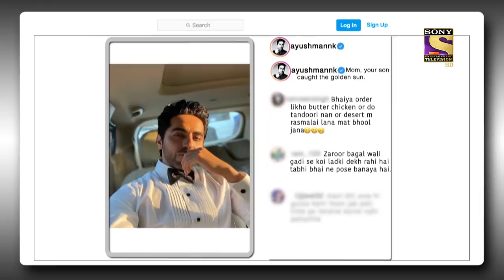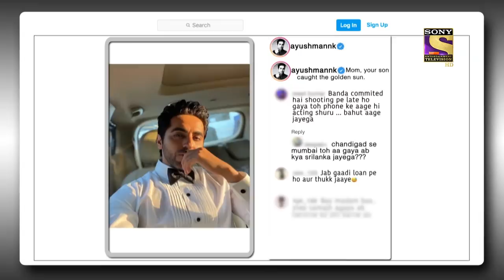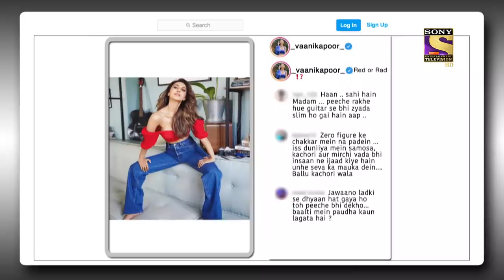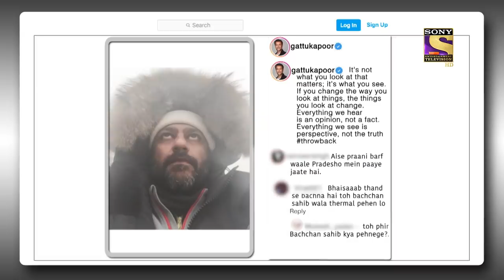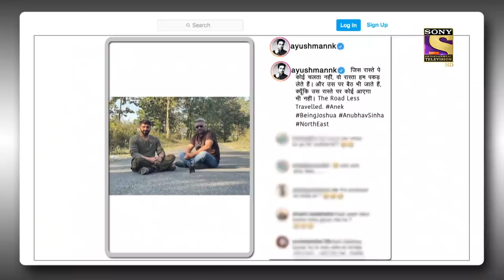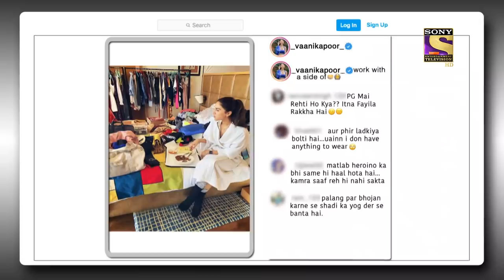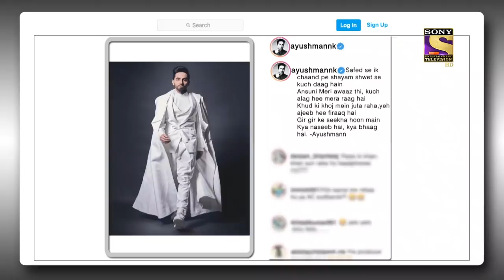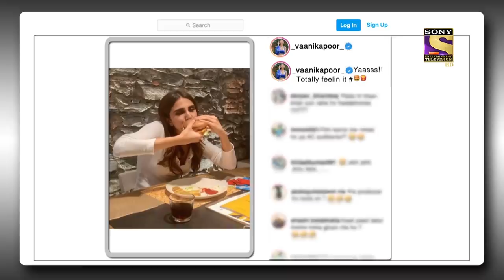The Kapil Sharma Show S2 - "Chandigarh Kare Aashiqui" Special - Ep -209 - Full Episode - 11 Mar 2022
Episode 209: What Is Different In This Ayushmann's Film?
Kapil makes a rocking entry and invites the star cast of Chandigarh Kare Aashiqui - Ayushmaan Khurana and Vaani Kapoor. They are here to promote their upcoming film. Kapil appreciates Ayushman's dedication to the transformation he did for the movie and turns towards Vaani to flirt with her. Ayushmaan and Vaani talk about their experience of working in the movie together and if there is any message this movie is advertising. To know more, watch the episode.

Show Name: The Kapil Sharma Show Season 2
Episode: 209
Producers: Kapil Sharma, Salman Khan, Deepak Dhar

NEW RELEASE | The Kapil Sharma Show S2 - Ayushmann's Unusual Film - Ep -209 - Full EP 4 Dec 2021